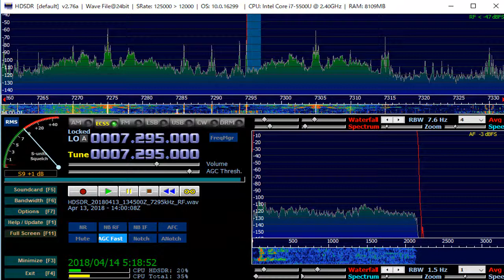test 7295 kHz NVK Sakha HDSDR Perseus Apr 13,2018 1358 UTC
Mode : ECSS USB